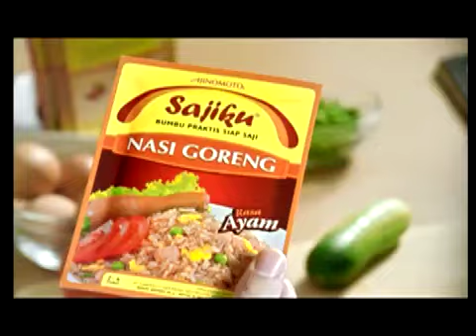Sajiku Nasi Goreng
Produced by BRO FILMS Jakarta for adv. agency Chuo Senko Indonesia.